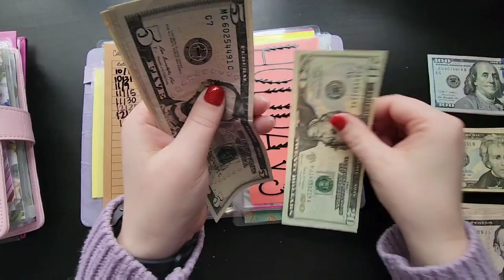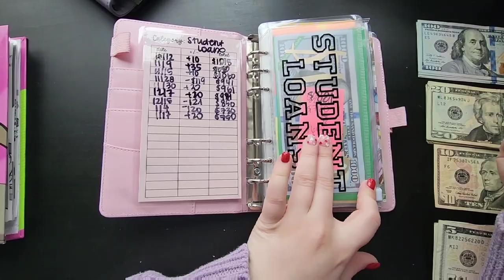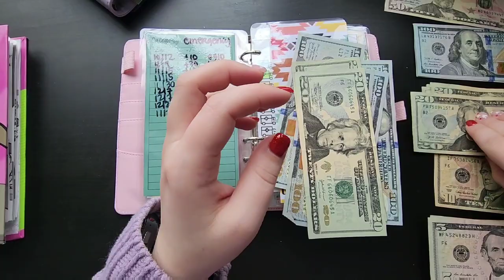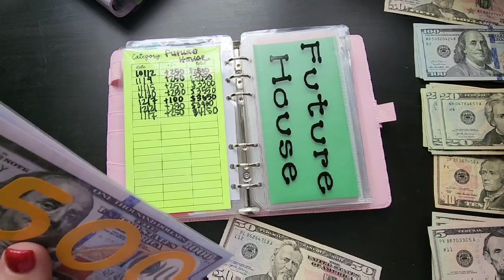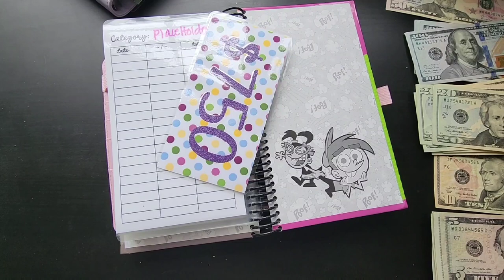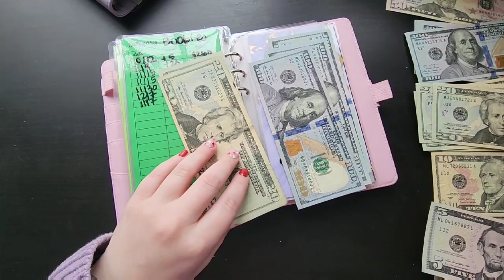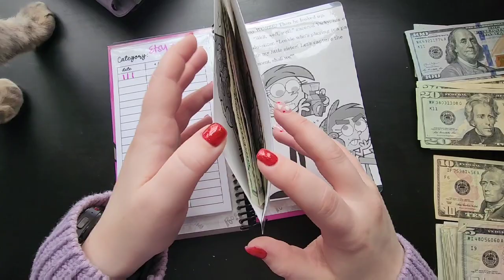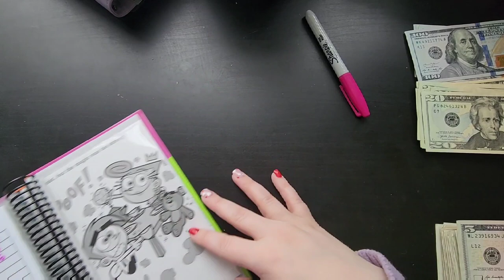Let's Do A Bill Condensing!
I have really needed to do this bill exchange for quite a little bit. There have been bills I need to pay and money needing to go to the bank to gain some interest, but it took a while for me to get around to doing it! It is always so satisfying!

If interested, you can find the address down below!

Myranda

Your support of watching is so appreciated there is not a way to even share how much.

Myranda Anderson
United States

-Dawn's Etsy (TheKraftBin)

-SavSaves Etsy

-Busy Lizzy's Budget Etsy

-My Fetch Rewards Link: Come save money on Fetch with me! Sign up w/ code NB3ANK & get 2,000 pts See you there!